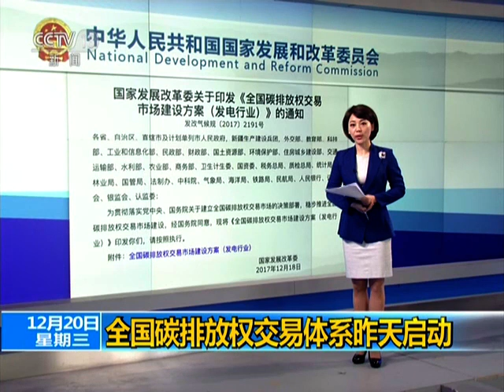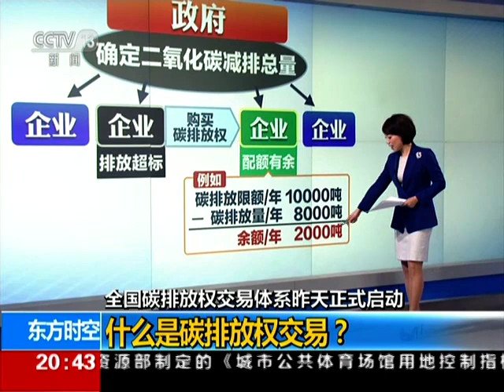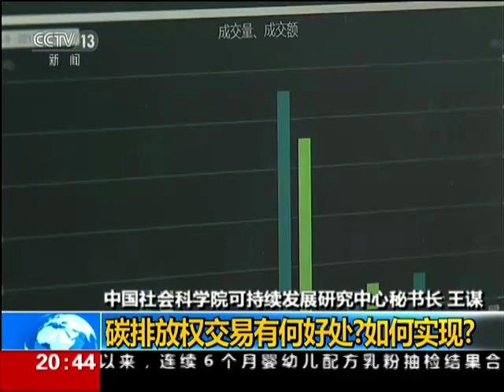全国碳排放权交易体系昨天启动 人民电视 人民网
2017年12月20日